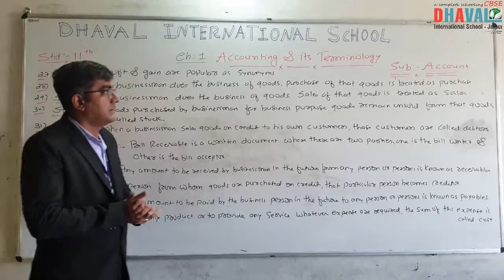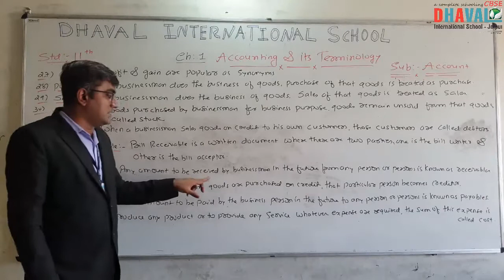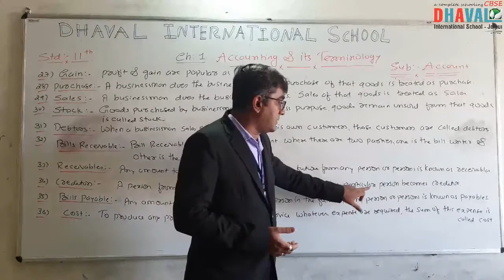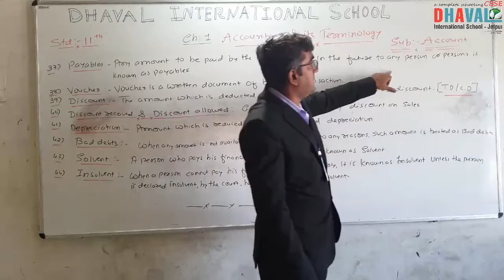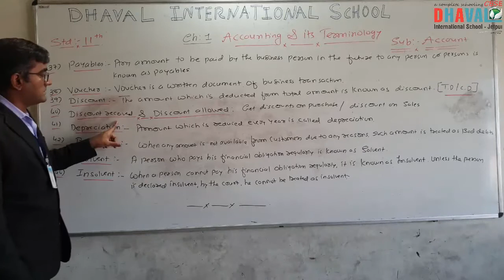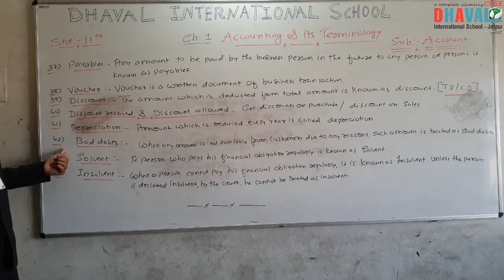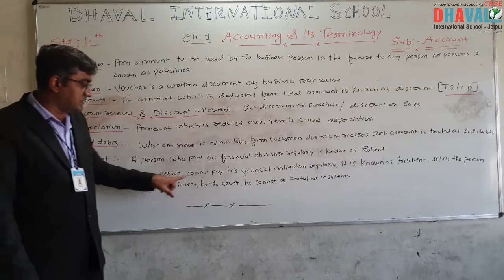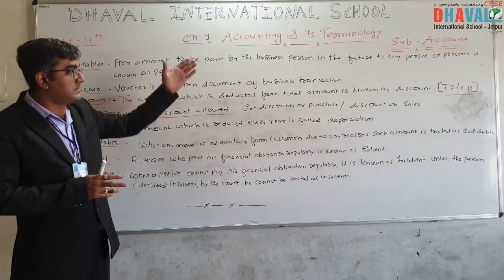Std.11th Commerce | Account | Chapter I | Part VII | Digital Edu. | Dhaval International School